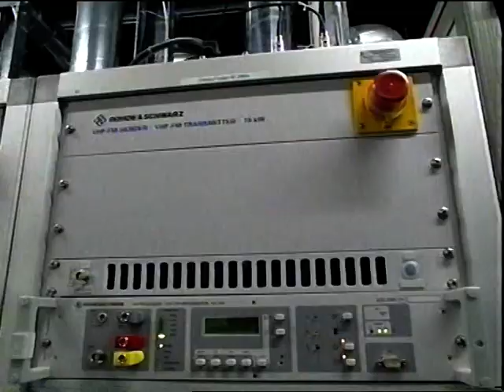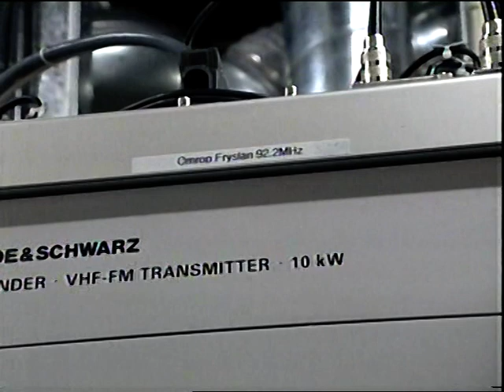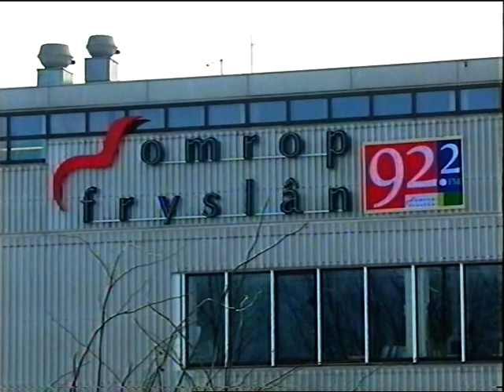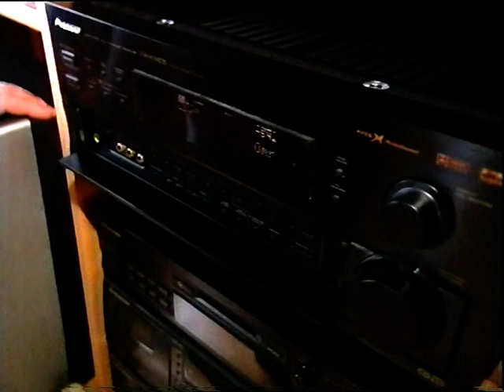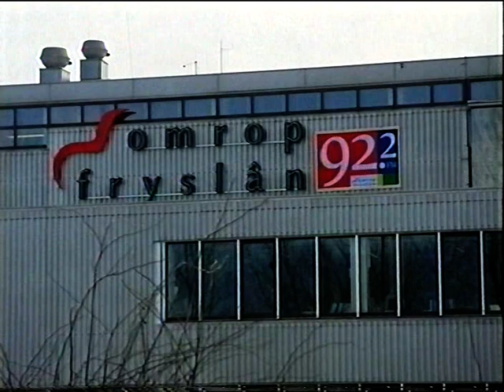TV DX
Reportage over de slechte ontvangst van Omrop Fryslan radiozender door verhuizing van Irnsum naar Smilde op 92,2 MHz. Ontvangen op TV kanaal 28 vanuit Irnsum.